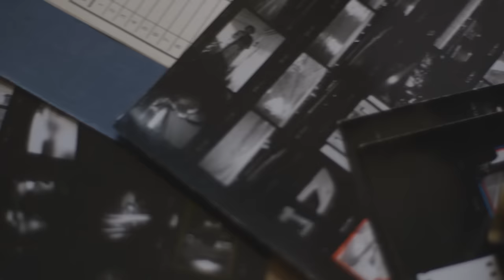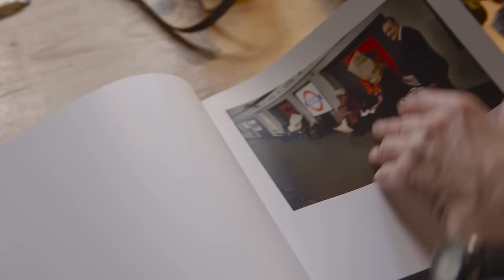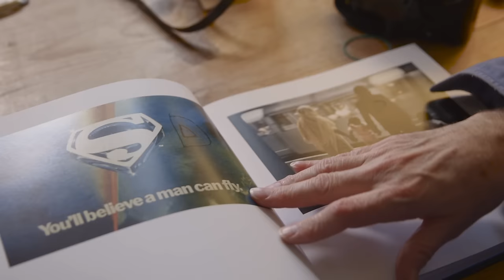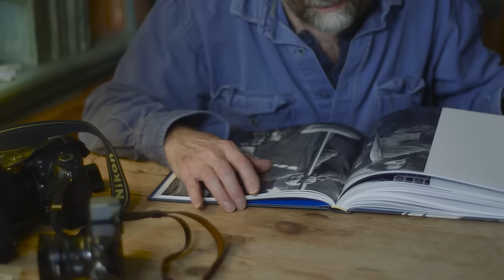Bob Mazzer: Underground & Other Pictures | FullBleed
When returning to live in London, East-end born photographer Bob Mazzer found himself commuting daily on the London Underground from his home in Manor House to the porn cinema in King's Cross where he worked as a projectionist.

Armed with his Leica he began to document the every day ‘party’ that was happening around him. For the next 40 years he relentlessly captured the happenings on the tube, culminating in a body of work that documents beautifully the changes that have occurred on the tube network but also the people that use it.

“Mazzer captures the subcultures, fashion and diversity of London life; the 1980s punks and rockers in studded leather jackets, couples in love, the mad, the lonely and the dispossessed. These anonymous photos are at the same time tender and tough, captivating the viewer with a myriad of poetic moments.”

- Howard Griffin Gallery.

FullBleed is a new film channel, producing beautifully shot documentaries on photographic culture from around the world. Through a regular series of original short films, FullBleed takes the viewer behind the images, unearthing the stories at the heart of photographers' projects and the photographs they produce. With a genre unspecific agenda, FullBleed takes the discovery of photographic tales right to the edge.